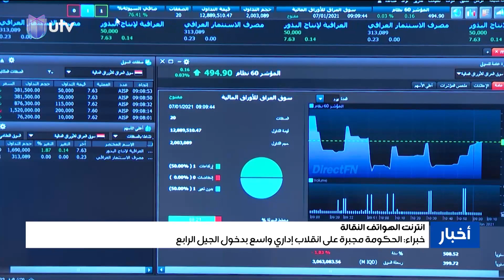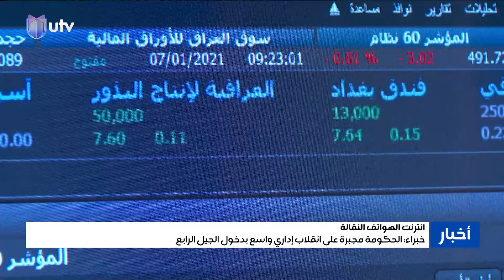الفور جي يسرع أسواق العراق ثلاثة أضعاف والخبراء: الحكومة مجبرة على انقلاب إداري مع الجيل الرابع